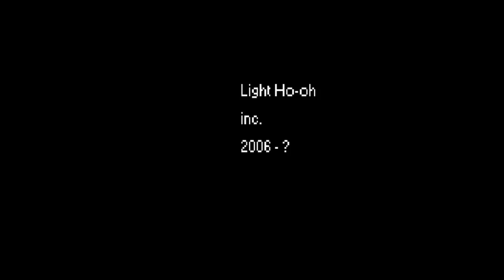Lets Play Pokemon Battle Fire w/ Cr0wd3d Flat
a Lets Play of a Pokemon hack